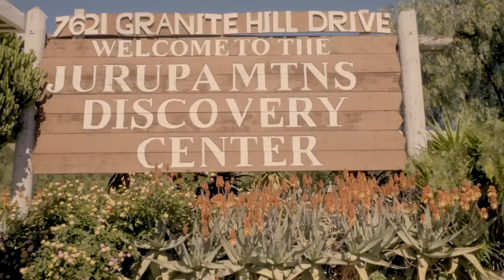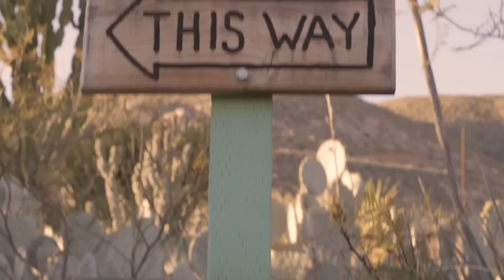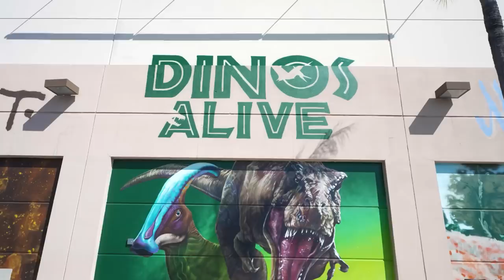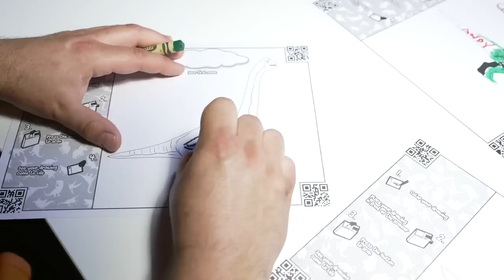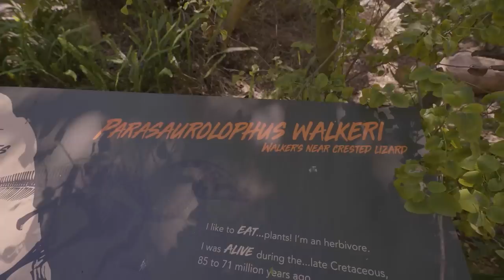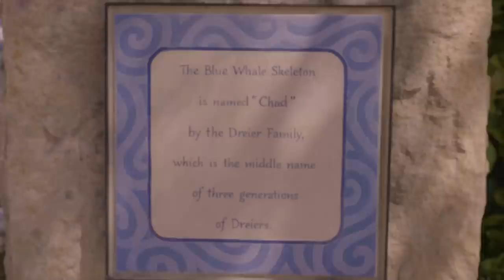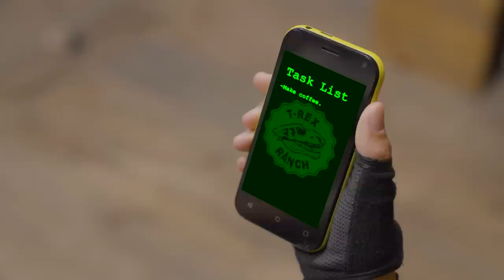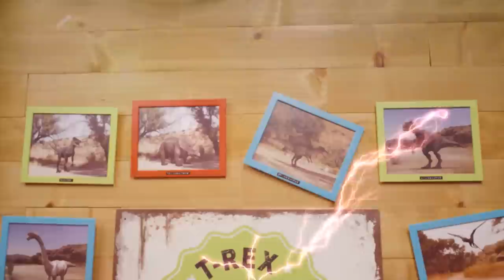How Can You Turn Into A DINOSAUR?! | T-Rex Ranch Dinosaur Videos for Kids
When Park Ranger Andy accidentally drinks Dino DNA and mutates into a dinosaur, it’s up to Park Ranger AJ to find a way to reverse the mutation and save his dad!

00:00 Dino DNA
09:12 A Mammoth Adventure!
20:00 Reptacular Ranch
32:50 Dinos Alive
43:01 Kids Meal
51:04 The Good Kind of Raptor
01:02:15 The Big Santa Barbara Skeleton Search
01:08:47 Jurassic World @ Universal Studios
01:20:55 SAVE THE STEGO!
01:30:46 Big Top Pteranodon
01:39:54 Dr. Dino Doctor
01:46:27 Back To School Dino Blues